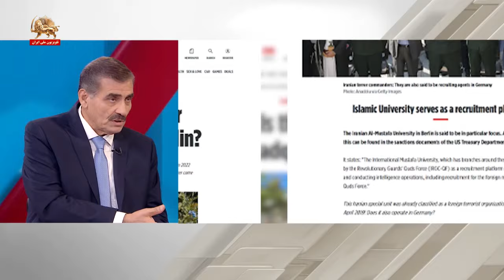نگاهی به دیدار خامنه‌ای با عواملش در نهاد تروریستی جامعة المصطفی و پیشینه‌ این نهاد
نگاهی به دیدار خامنه‌ای با عواملش در نهاد تروریستی جامعه المصطفی و پیشینه‌ این نهاد-روی خط ایران-گفتگوی داریوش نصر با  اسدالله مثنی